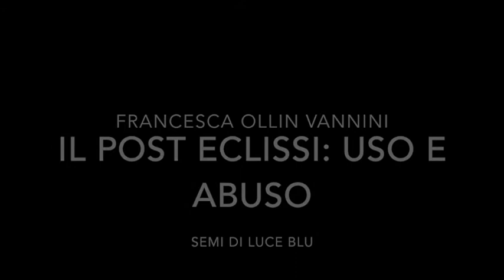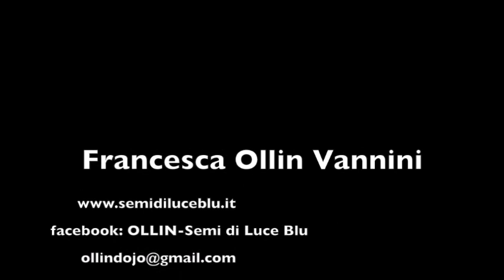ECLISSI USO E ABUSO E CONSEGUENZE - CONFERENZA - OLLIN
Conferenza a Bologna il 8 settembre 2017 di Francesca Ollin Vannini

Le energie del momento, dell'anno, del dopo eclisse... cosa sta succedendo? come ci stiamo sentendo e perchè? cosa ci viene richiesto?